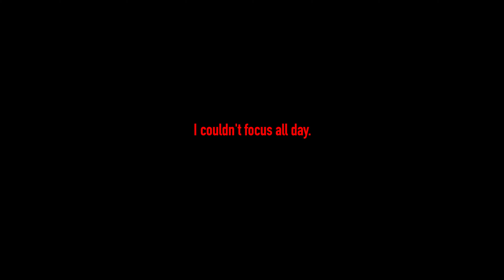The PAINFUL truth about being an "emotional" musician.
Men's mental health is not valid. This is the painful truth about being an emotional musician. If you're on TikTok, you might've seen this trending type of video where the most trending searches were phrases like this. As much as I know those people will not care about this video, I'm uploading it anyway. We really have to stop with the sugar coating and putting on for the sake of always having a positive image. Life is not always positive. In fact it's kicking my arse pretty hard as of late. I still don't feel as if I'm "allowed" to make a video like this (even though I know that's not true) because I know there are others out there who are going through much worse than I am. This is just my way of moving through the madness while still "showing up" in life. Thank you all for listening to the perspective of a creative, artist and musician.

0:00 - This is the the reality.
1:00 - Why I'm sad.
2:24 - Feeling numb / empty.
3:09 - Don't deny your emotions.
4:29 - "Validating my creations"
5:30 - Just show up.
6:04 - Why I'm happy.
6:56 - "Stats" are not your value.
7:40 - BEST BUY ONLINE SUCKS
8:29 - A big deal for me.